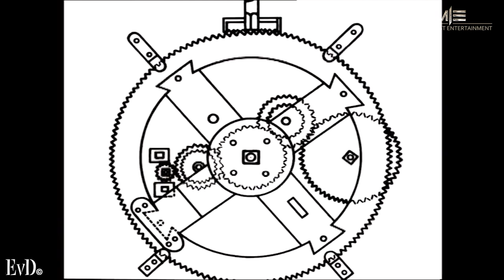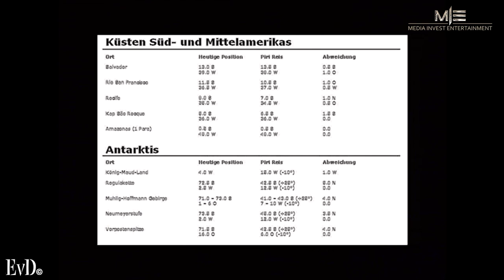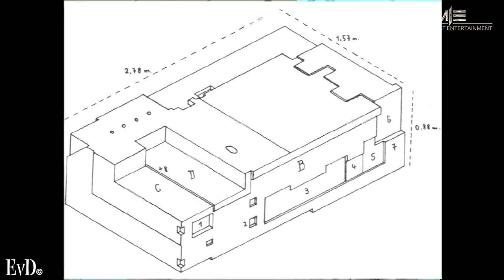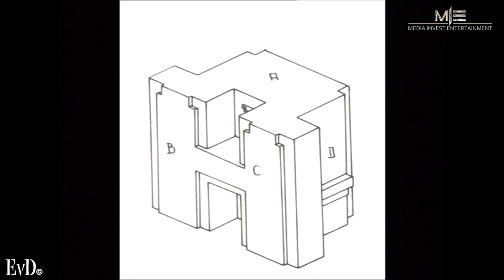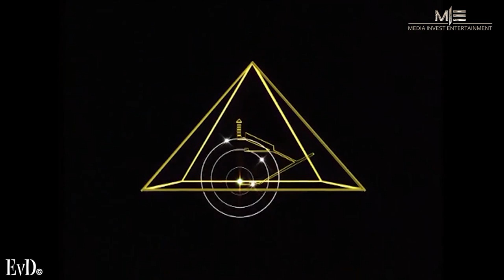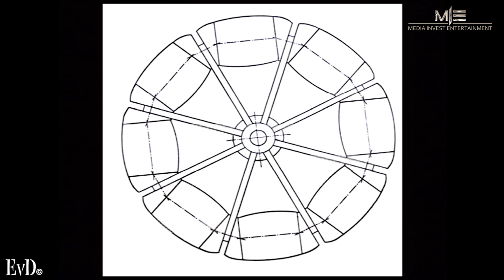Erich von Däniken Ungelöste Rätsel der Vergangenheit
Erich Von Däniken. Humorvoll und scharfsinnit entführt Erich von Däniken an verschiedene Punkte unseres Globus, auf denen rätselhafte Relikte einer mysteriösen, fremden Technologie zu bestaunen sind. Erich von Däniken zeigt eine antike Landkarte auf der die Küstenlinie der Antarktis exakt eingezeichnet ist. Wer kartographierte vor Jahrtausenden eine eisfreie Antarktis? Oeder die „Maschine von Antikythera“ – ein Mini-Planetarium  aus der Steinzeit. EvD besucht die absolut unverständlichen Ruinen im Hochland von Peru, und fliegt mit seinen Zuschauern über die rätselhafte Wüste von Nazca (Peru).

Hält die grosse Pyramide von Gizeh immer noch Geheimnisse bereit? Erich von Däniken zeigt die Roboterfahrten im Innern der Pyramide und zitiert alt-ägyptische Quellen, in denen über den Bau der Pyramide vor der Flut gesprochen wird.

Was eigentlich beschrieb der biblische Prophet Hesekiel im Alten Testament? Mit den verblüffenden Rekonstruktionen der NASA und modernster Computeranimation belegt EvD: Hesekiel war Augenzeuge einer Raumschifflandung.

Channel Managing Agent Zohar Global Group, UK